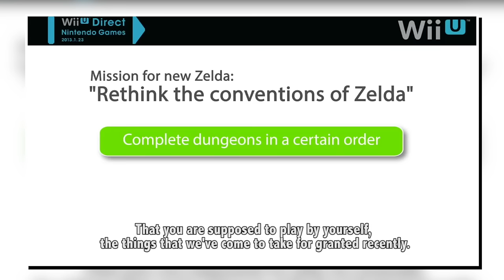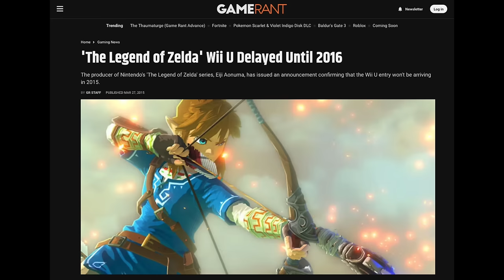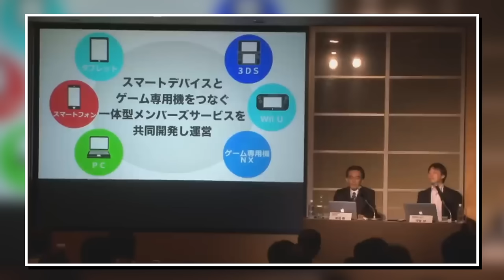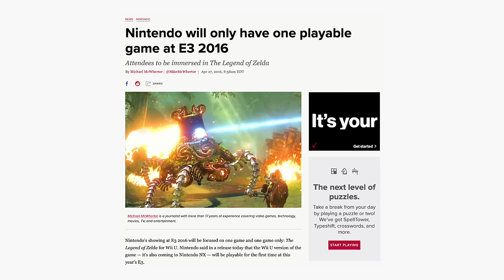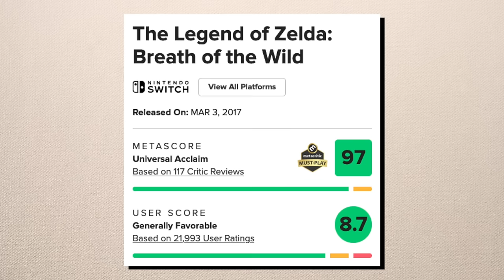The Legend of Zelda: Breath of the Wild Retrospective | A New Beginning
An extensive and personal look back at the Zelda game that marked a new beginning. This is my Breath of the Wild retrospective!

Chapters:
0:00 - Introduction
5:00 - The Wait for Breath of the Wild
17:53 - The Impact of Breath of the Wild
22:00 - The Great Plateau
33:53 - The World of Breath of the Wild
1:01:31 - The Missteps of Breath of the Wild
1:23:24 - The Story of Breath of the Wild
1:36:22 - Closing Thoughts - A New Beginning